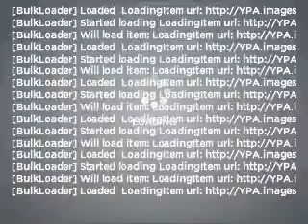2008 Ford Edge - Lancaster PA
Year: 2008
Make: Ford
Model: Edge
Trim: Limited
Engine: 3.5 liter 6 cylinder 24 valve
Transmission: 6-Speed Automatic
Color: Tan
Mileage: 5748
Address:
1020 Lititz Pike